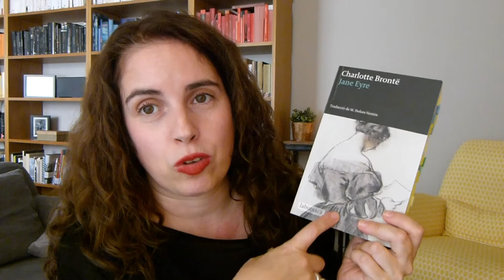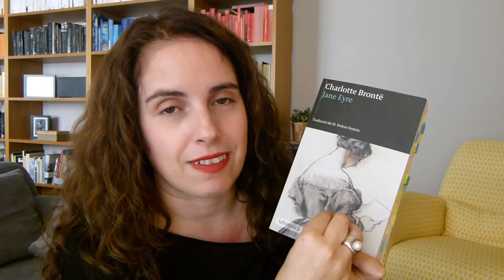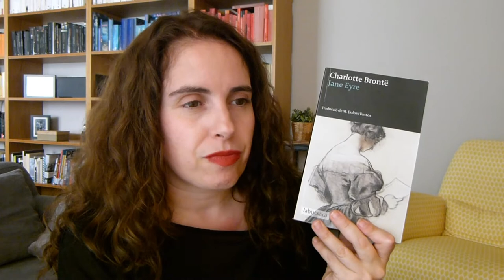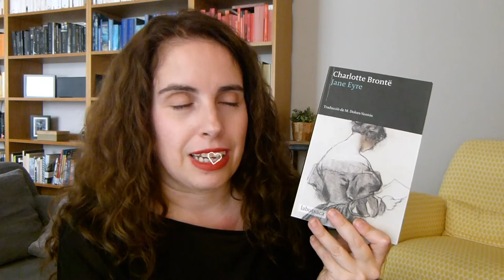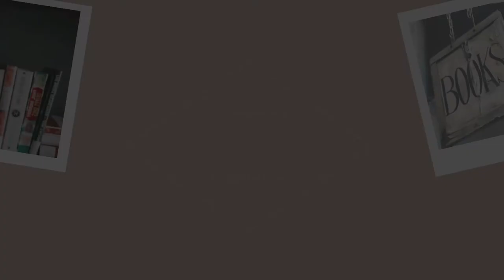📚📚 Lectures del setembre || EQL 🍂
Avui vinc carregada amb les 4 lectures que he fet aquest setembre. El mes ha quedat salvat per la relectura de "Jane Eyre" que es reafirma com LA MEVA NOVEL·LA PREFERIDA, EL MEU CLÀSSIC PREFERIT, AMOR, AMOR TOTAL.
🕐 Minut a minut
00:00 Introducció i careta
00:25 Mur fantasma
03:54 L'anomalia
06:27 Más allá de mi reino
09:42 Jane Eyre
14:15 Adéu!